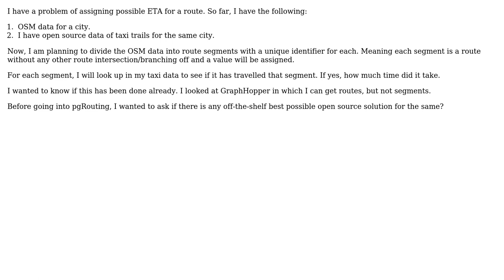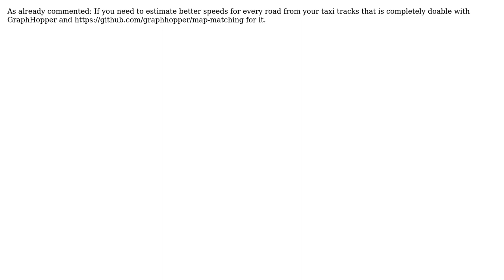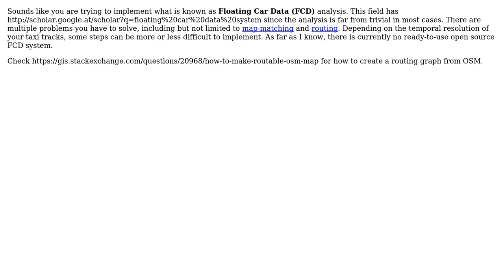GIS: Getting route segments from OSM data and assigning ETA for them (3 Solutions!!)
GIS: Getting route segments from OSM data and assigning ETA for them

With thanks & praise to God, and with thanks to the many people who have made this project possible! | Content (except music & images) licensed under CC BY-SA | Music | Images & others | With thanks to user underdark user Spiralarchitect user Karussell user Carsten and the Stack Exchange Network Trademarks are property of their respective owners. You are responsible for your own actions.